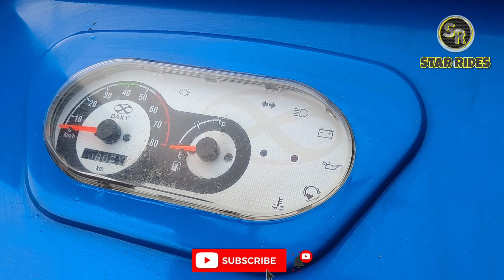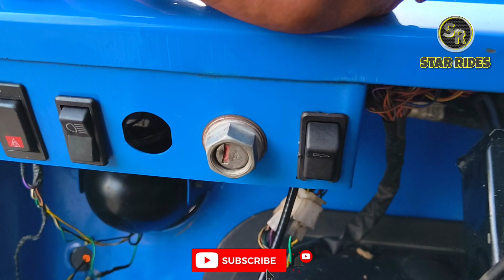अतुल शक्ति का बड़ा भाई💥 Baxy Bindaas Loading Auto सादे इंजन में 😱 BS6 PHASE-2 Baxy Auto Full Review🔥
Your Queries;
Baxy Bindaas Loading Auto
Baxy loading auto
baxy Shakti tempo
commercial vehicle
baxy Bindaas mileage
baxy Bindaas price
baxy Bindaas 2023 model
baxy Bindaas bs6 phase 2

Showroom location 👉 Choudhary Auto Ajmer Road Bhilwara Rajasthan

               ❣️ STAR ⭐ RIDES ❣️

❤️‍🩹STAR RIDES ❤️‍🩹